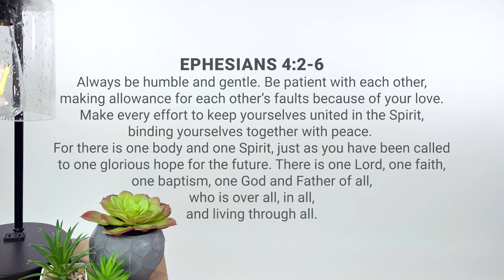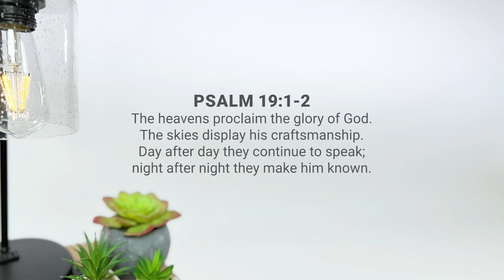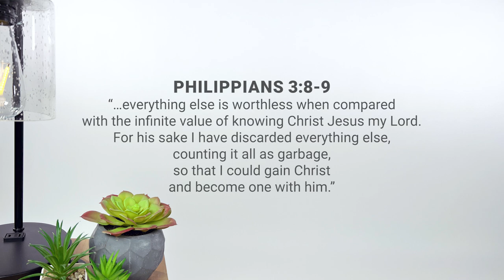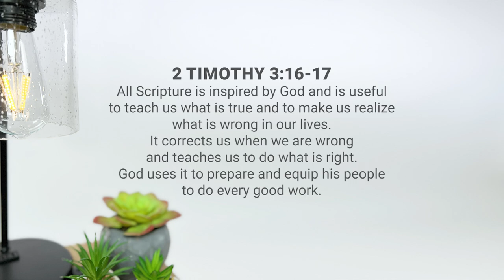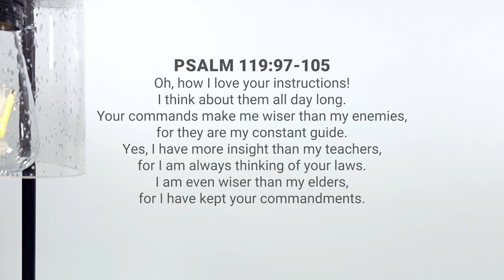Lighthouse Culture - (1) The Bible Is Everything (Portuguese)